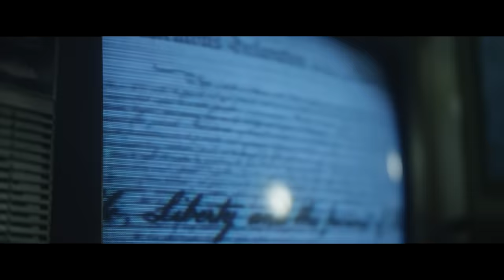The Pretty Reckless - Heaven Knows (Official Music Video)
The Pretty Reckless - “Heaven Knows”
Listen to the new album 'Death By Rock And Roll' | Available Now

Listen to “Heaven Knows,” from ‘Going To Hell’

LYRICS
Jimmy's in the back with a pocket of high
If you listen close you can hear him cry

Oh Lord, heaven knows, we belong way down below
(Sing it) Oh Lord, heaven knows, we belong way down below
Way down below, way down below

Judy's in the front seat picking up trash
Living on the dole, gotta make that cash
Won't be pretty, won't be sweet
She's just sitting here on her feet

Singing oh Lord, heaven knows, we belong way down below
(Go) Oh Lord, heaven knows, we belong way down below
(Sing) Oh Lord, tell us so, we belong way down below
Oh Lord, tell us so, we belong way down below

I've had better days, man
I've seen better days
I've had better ways, man
I know better ways

One, two, three and four
The devil's knocking at your door
Caught in the eye of a dead man's lie
Start your life with your head held high
Now you're on your knees with your head hung low
Big man tells you where to go
Tell them it’s good, tell them okay
Don't do a goddamn thing they say

I've seen better ways, man
I've seen better days, man
I've had better days

Gina's in the back with a pocket of high
If you listen close you can hear the crying

Music video by The Pretty Reckless performing Heaven Knows (Official Music Video). (C) 2014 Goin' Down, Inc. under exclusive license to Razor & Tie Recordings, LLC. Marketed and distributed by Razor & Tie Direct, LLC.